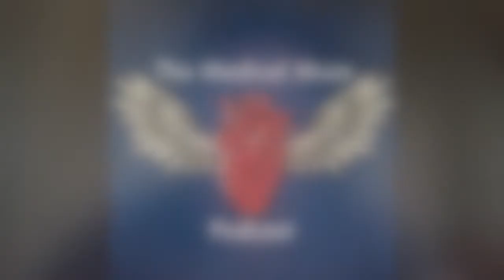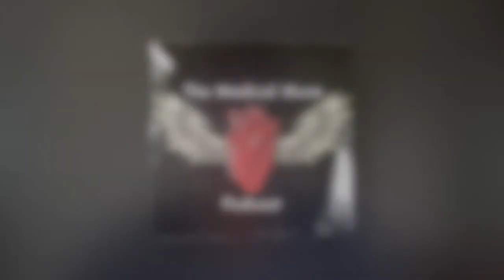The Medical Muse Podcast #4 - Dr. Norman Rose D.O.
Dr. Norman Rose, D.O. FACOS, FICS, DFACOS is the former president of the American College of Osteopathic Surgeons, served as residency director, and even trained under A.T. Still’s son. In his 60 years of teaching, Dr. Rose has had over 10,000 students. In February 2021, Dr. Rose received the Florida Osteopathic Medical Association’s Presidential Recognition Award for his dedication to the profession. Dr. Rose is currently a faculty member at Nova Southeastern University Kiran C Patel College of Osteopathic Medicine.

Hosts: Daniel Epstein & Raj Kavadi
Producer: Timothy Crowe
Social Media Director: Anja Von Der Osten